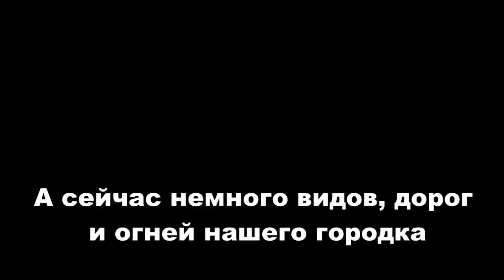США. Выпил и за руль? Или какова норма.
Этот канал о нашей жизни в США: о быте, путешествиях, развлечениях, покупках и т.п. Обо всем, что происходит с нами день за днем (когда есть время снимать, конечно)... проще говоря - что вижу, о том и пою :) Мы всегда рады новым друзьям и общению!